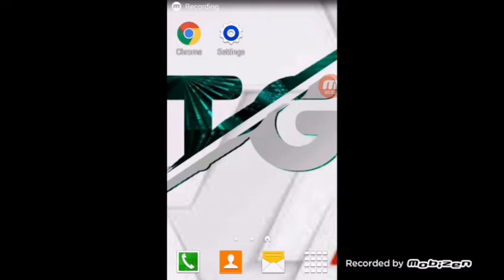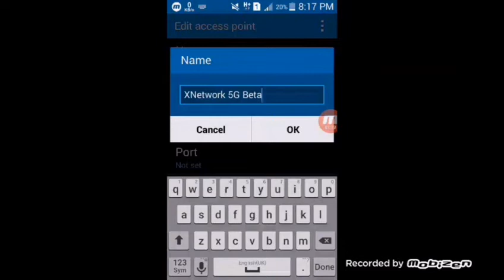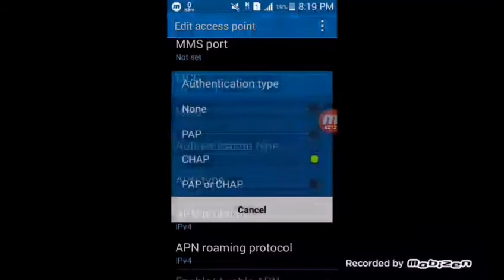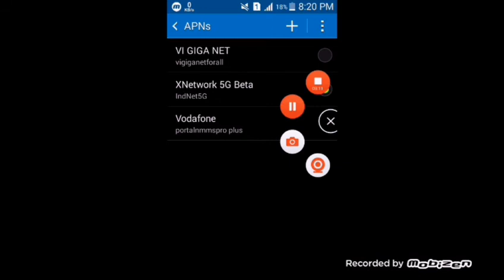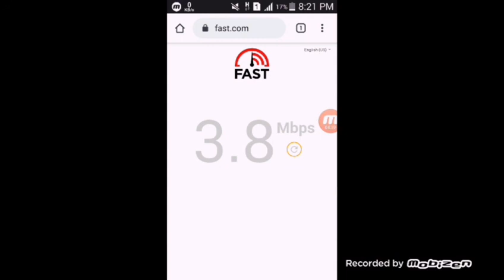Boost your internet speed up to 126Mbps 5Ģ APN BETA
APN settings is here

APN NAME=XNetwork 5G Beta
APN=IndNet5G
Username=neonx2020
Authentication type=CHAP
APN protocol=IPv4/IPv6
APN ROMING protocol= IPv4/IPv6
Bearer=4G MOBILES LTE/3G MOBILES GPRS and another device is unspecified
APN setting is complete